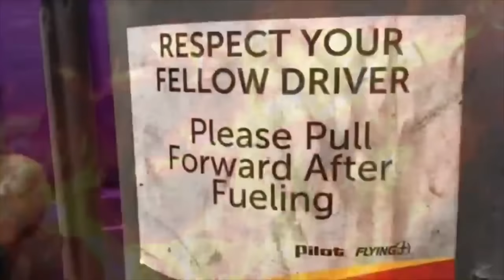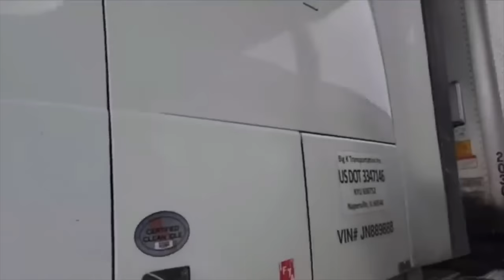USELESS TRUCK DRIVERS BLOCKING FUEL ISLANDS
TRC Freight is now offering MEDICAL BENEFITS FOR OWNER OPERATORS!

Bonehead Truckers® is working with the CIA! Thats right! Commercial Insurance Associates. From single owner operators to large fleets; Let CIA Trucking work for you!

FUEL DISCOUNTS & FACTORING SERVICES:
Blake Levine